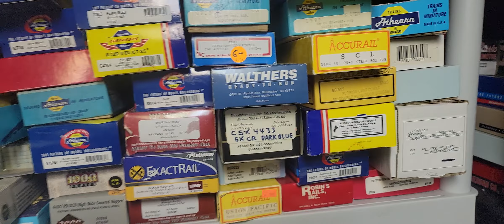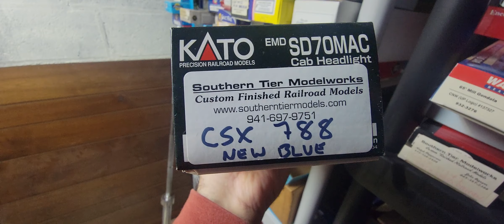Searching for Trains in Moria